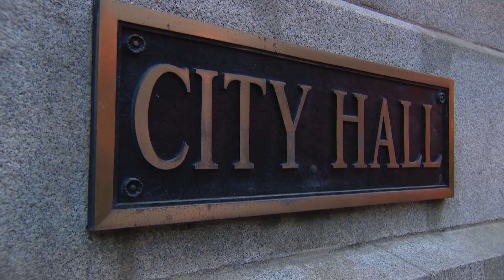What's next for the Mayor's migrant plan in Chicago? Lawmakers demand answers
A Chicago alderman is demanding answers from the Mayor's office on what went wrong with the Brighton Park migrant camp.